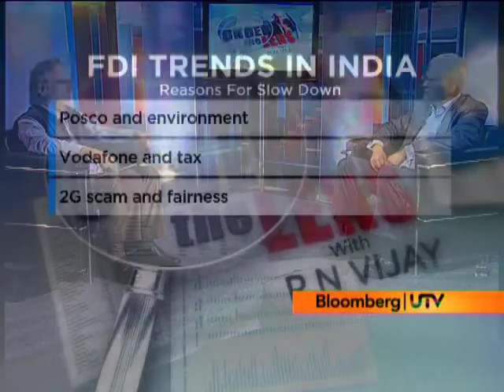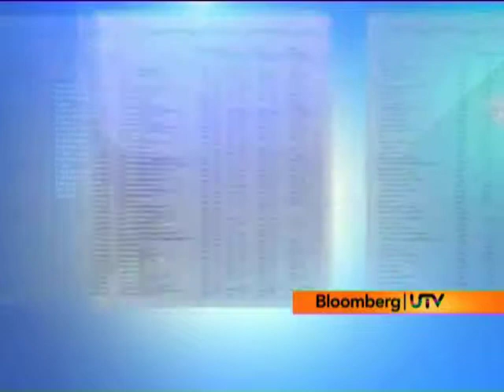Under the lens with PN Vijay: Part 1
Under the lens  and PN Vijay meet Blogger and Columnist John Elliott to discuss why the FDI in India is slowing down